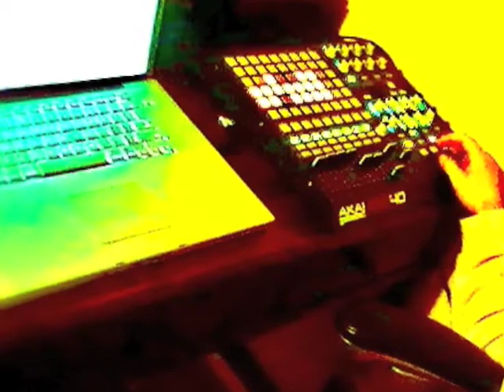Star-Dust (Spinege)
Track:Star-Dust.
produced by: Spinege.

F.M.U. studio Productions.